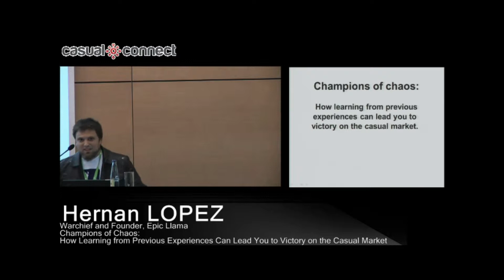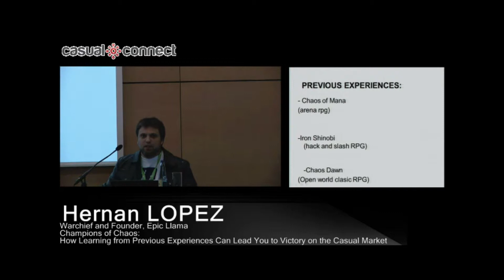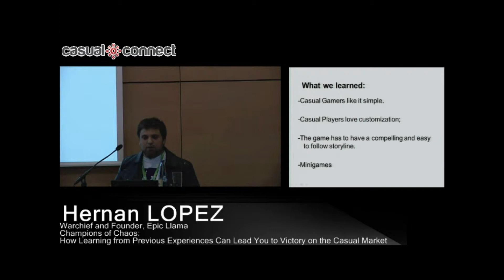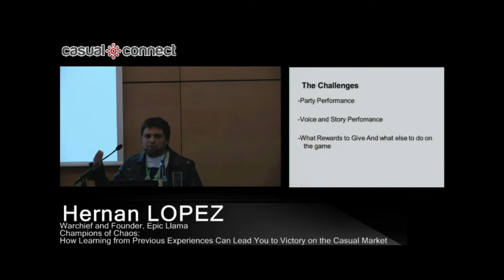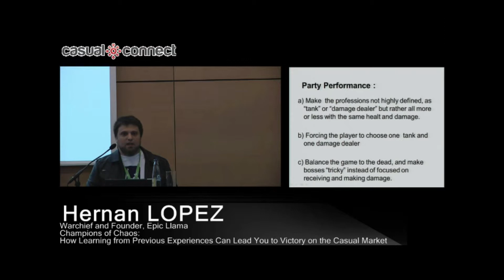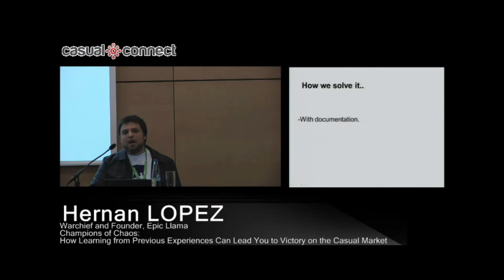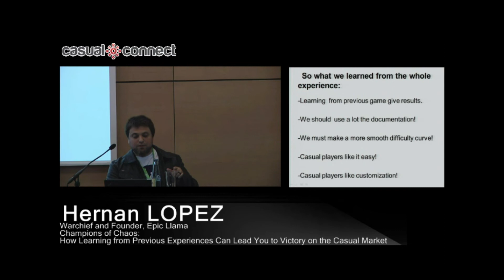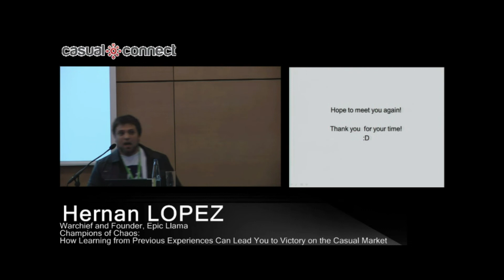Postmortem: Champions of Chaos | Hernan LOPEZ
Hernan will be sharing his experience on the making of Champions of Chaos after the release of 3 less successful RPGs, and how those previous experiences helped his team to reach the top of the mountain.